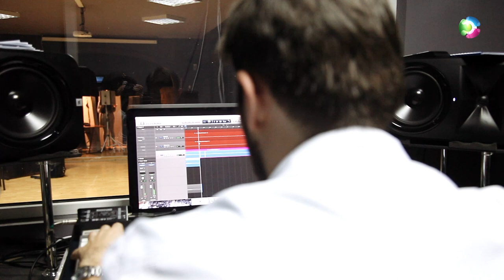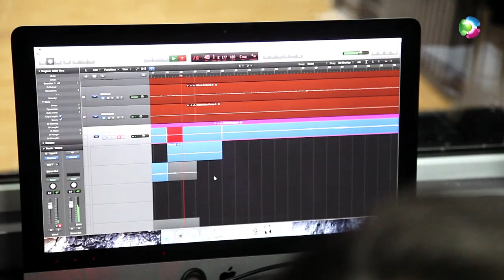Making of "Kolędy Kameralnie - Jaworzno"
Płyta "Kolędy Kameralnie" to efekt współpracy pomiędzy "Archetti" Orkiestrą Kameralną Miasta Jaworzna a młodymi, zdolnymi jaworznickimi artystami.